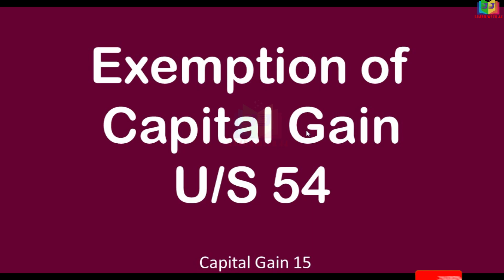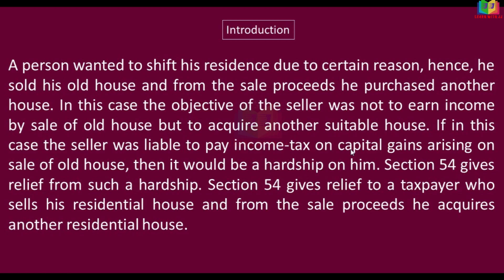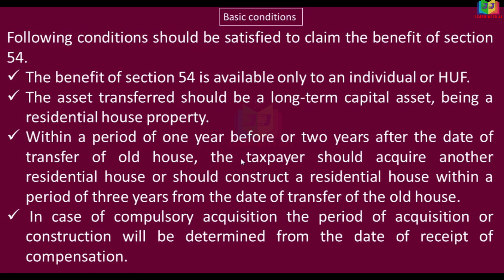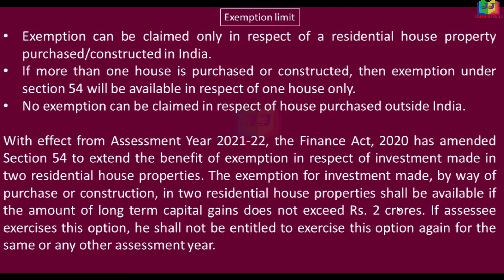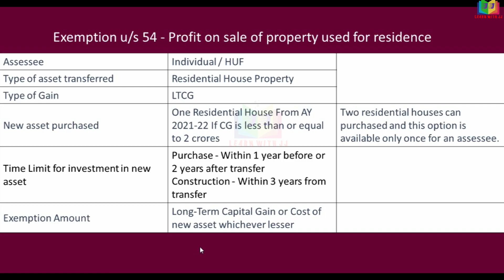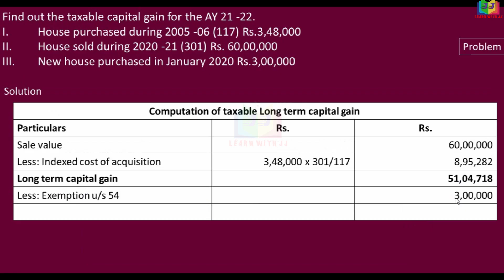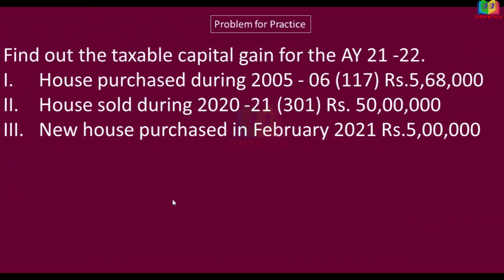Exemption on Capital Gain u/s 54 |Capital gain part 15 in Tamil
Exemption on Capital Gain u/s 54
 Capital gain part 15 in Tamil
 Capital gain exemption in Tamil
Follow us in Instagram